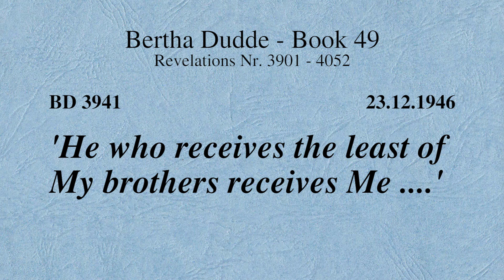BD 3941 "HE WHO RECEIVES THE LEAST OF MY BROTHERS RECEIVES ME ...."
Revelation 3941

Links to my other channels in German and English:
Links zu meinen anderen Kanälen in Deutsch und Englisch: